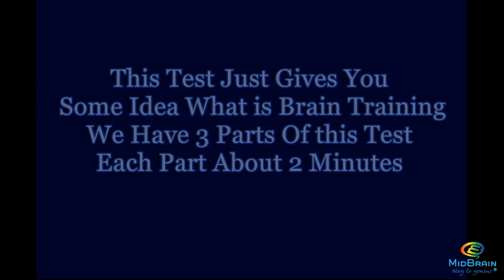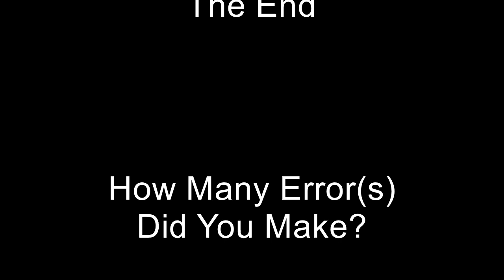Brain Test: Are you a genius?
Learn how to Increase your Brain Power with this simple Test Video.
Workout your brain! It is important to be aware what is going around in a person's environment, especially at a young age.
Watch this free brain training video and follow the instructions to increase your brain power. It really works to improve brain function.
You can use this sample test video as daily brain practice. Watching everyday for 2-3 month. You will see lot of improvements on your brain performance